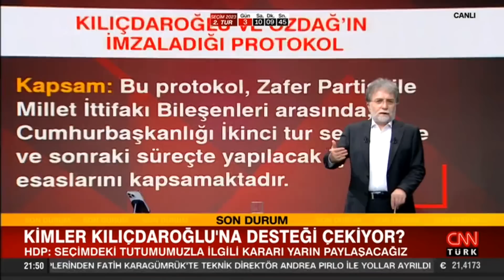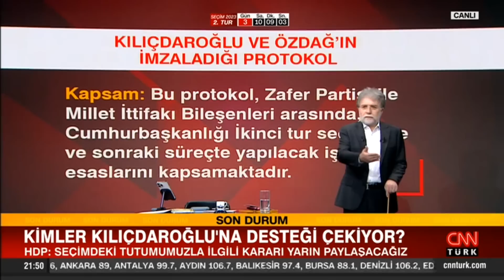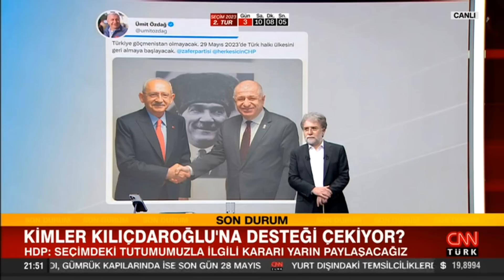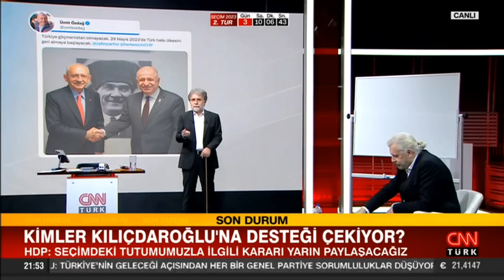Abdulkadir Selvi: "Kılıçdaroğlu'nu etkileyecek bir tarafı var"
Tarafsız Bölge; yine cesur, yine tartışmalı, yine çok konuşulacak… HDP Kılıçdaroğlu'na desteği çekiyor mu? Erdoğan'ın 2. tur stratejisi ne? Kılıçdaroğlu neden milliyetçiyim diyor? Ahmet Hakan sordu, ilk bölümde Güvenlik Politikaları Uzmanı Mete Yarar, Kamuoyu Araştırmacısı Hakan Bayrakçı, gazeteciler İsmail Dükel ve Abdulkadir Selvi; ikinci bölümde Cumhurbaşkanlığı Sözcüsü Prof. Dr. İbrahim Kalın yanıtladı.